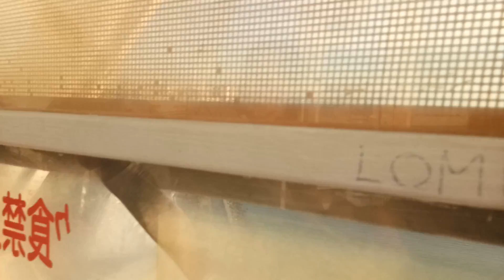Need to be fixed(15)